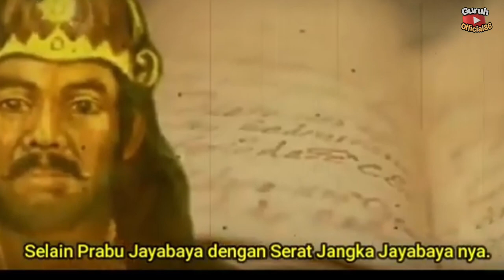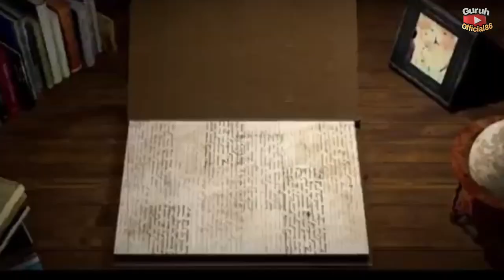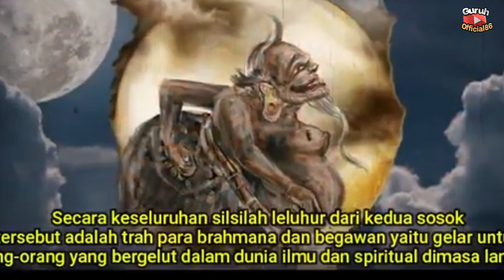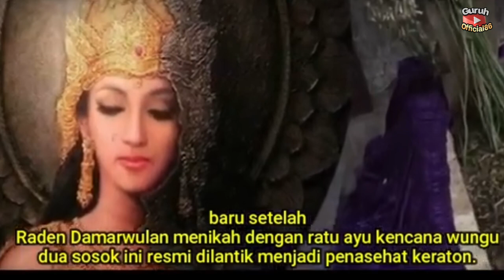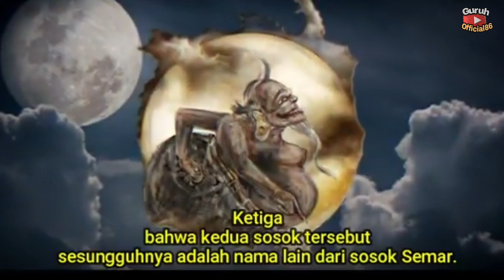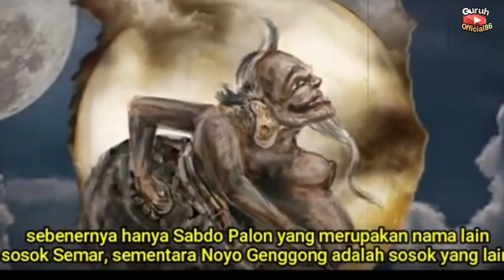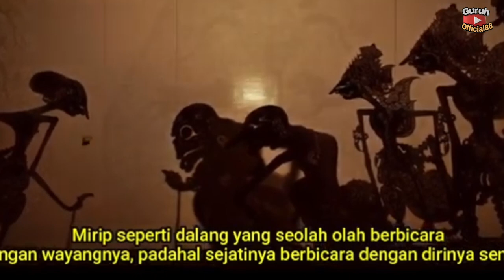TERUNGKAP SIAPA SEJATINYA SABDO PALON & NOYO GENGGONG